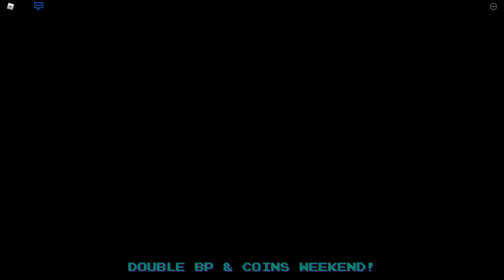yuikonnu - Uchouten Vivace s++ 92.91%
gg bought map 10 mins ago